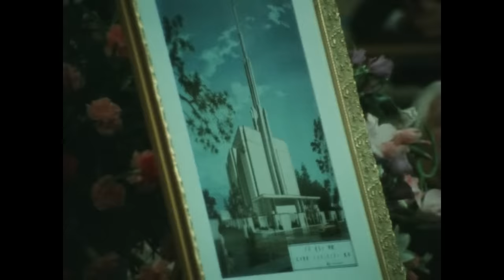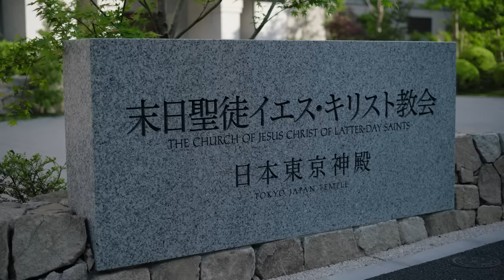Beloved Tokyo Japan Temple Opens to the Public Following Renovation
The renovated Tokyo Japan Temple is opening its doors to the public for the second time in its history.

The temple of The Church of Jesus Christ of Latter-day Saints will be open for a limited time to host public tours. All are welcome to visit this sacred space of worship.

“This is a special opportunity to come and see the temple in the great city of Tokyo,” said Elder Gary E. Stevenson of the Quorum of the Twelve Apostles. “It is a sacred place for us because we consider it the ‘house of the Lord’.”

A Media Day kicked off open house events for invited guests on Monday, May 30, in Tokyo.